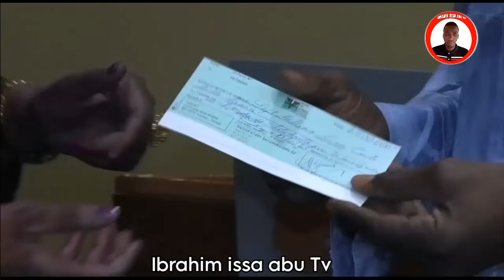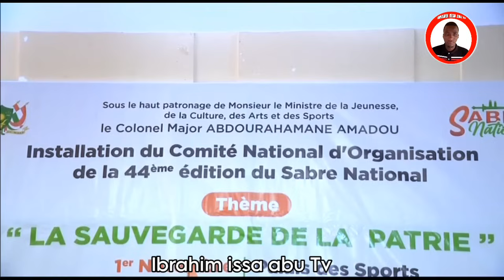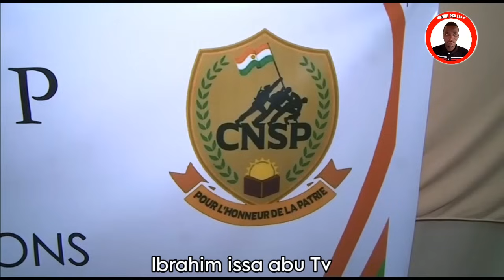labarin Niger da dumi dumi/11/2/2023 bbc huasa#